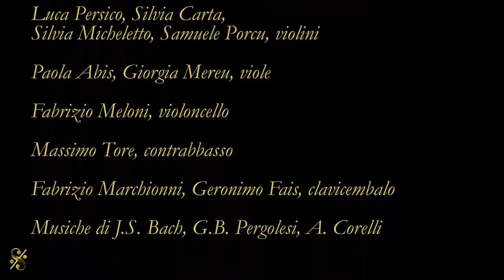G.B. Pergolesi, Salve Regina in La minore (1/4)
Ensemble del Dipartimento di Musica Antica del Conservatorio di Musica "G.P. da Palestrina" - Cagliari

Programma

Giovanni Battista Pergolesi (Jesi, 4 gennaio 1710 - Pozzuoli, 17 marzo 1736)
Salve Regina in La minore per soprano, archi e continuo
Soprano Alessandra Casula

Johann Sebastian Bach (Eisenach, 31 marzo 1685 - Lipsia, 28 luglio 1750)
Concerto in Re minore BWV 1043 per due violini, archi e continuo
Violini Attilio Motzo, Sara Meloni

Cantata BWV 82a per Soprano, flauto (violino) archi e continuo
“Ich habe genung”
Soprano Alessandra Casula, Violino Attilio Motzo

Arcangelo Corelli (Fusignano, 17 febbraio 1653 - Roma, 8 gennaio 1713)
Concerto Grosso in Sol minore op. VI n° 8
“Fatto per la Notte di Natale”

Alessandra Casula, soprano

Attilio Motzo*, Sara Meloni**, Luca Persico, Silvia Carta,
Silvia Micheletto, Samuele Porcu, violini

Paola Abis, Giorgia Mereu, viole

Fabrizio Meloni, violoncello

Massimo Tore, contrabbasso

Fabrizio Marchionni, Geronimo Fais, clavicembalo

*Maestro di Concerto
** Secondo violino solista

Concerto registrato il 23 dicembre 2015 presso la Chiesa di San Michele a Cagliari